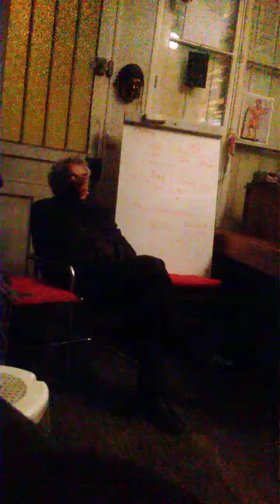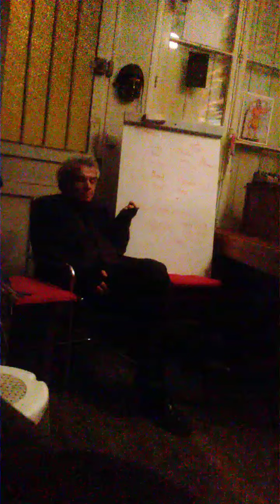Jacques Halbronn Janvier 2016 La raison d'être des triplicités et des quadruplicités en Astrologie